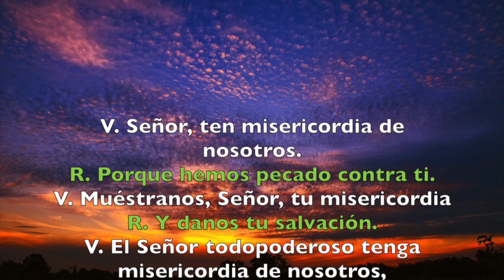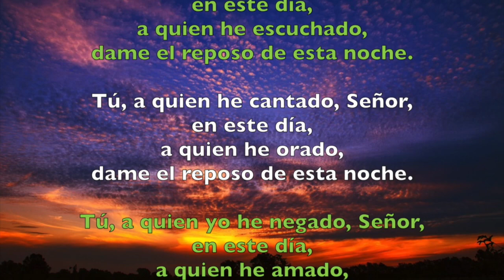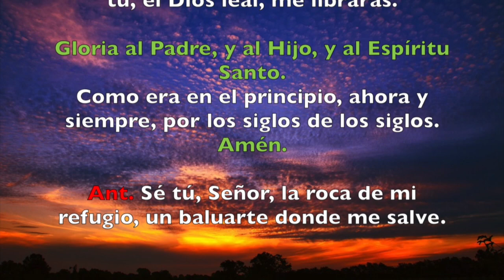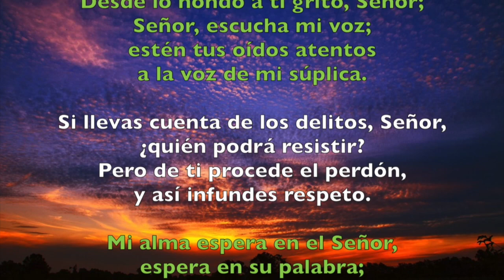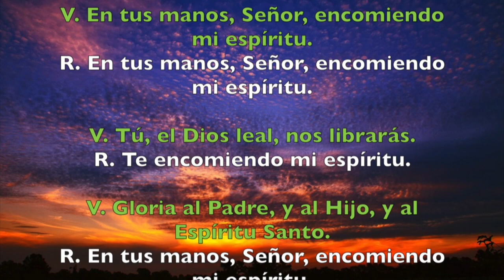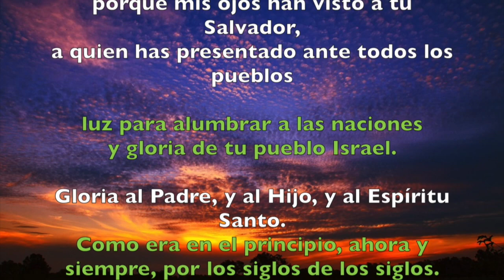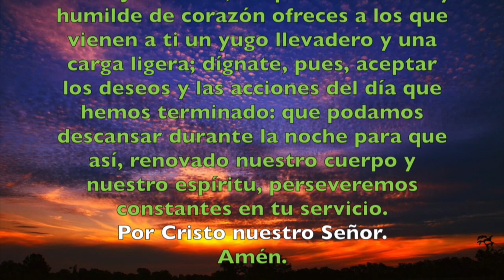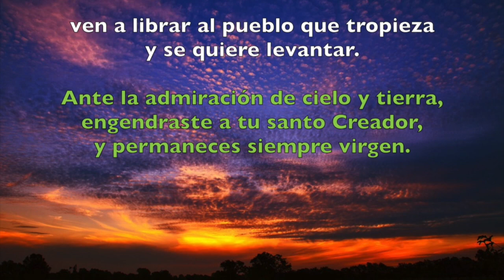Oración de la noche (Completas), MIÉRCOLES 11 DE JULIO | Padre Sam